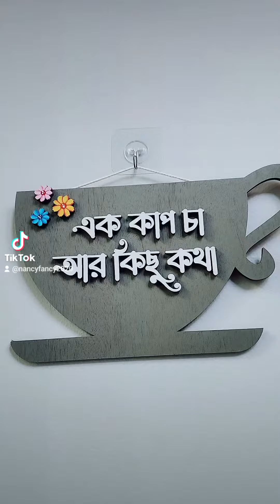Tea/ Coffee time